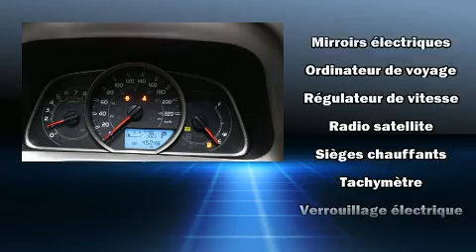2015 Toyota RAV4 LE AWD jamais ete accidente UN PROPRIETA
Allez-y, demandez à essayer le Toyota RAV4 2015. Affichant un peu plus de 45 000 km au compteur, ce VUS 4 portes met la priorité sur le confort, la sécurité et son côté pratique. Sous le capot on retrouve un moteur 4 cylindres développant plus de 170 chevaux, ce qui vous offre une expérience de conduite confortable et fiable. Toyota a mis la priorité sur la commodité, l'efficacité et le style en incluant: un essuie-glace de lunette arrière, l'ouverture automatique de la glace du conducteur, un compte-tours, un afficheur de la température extérieure, une banquette arrière à dossiers rabattables séparés, colonne de direction inclinable, et beaucoup plus. Toyota a mis la sécurité des occupants au coeur de ses préoccupations avec les équipements suivants: coussins gonflables à l'avant, rideaux gonflables pour protéger la tête, système antipatinage, système d'assistance au freinage, la mise hors de fonction du système d'allumage, et freins à disque aux 4 roues avec antiblocage. Pour plus de sécurité, l'entraînement est couplé à un système du contrôle dynamique de la stabilité. Voici un véhicule d'occasion certifié qui a passé haut la main l'exigent processus de certification de Toyota. Nous serons aussi en mesure de réviser toutes les options de financement de votre prochain véhicule. Nous serons heureux de répondre à toutes vos questions. N'hésitez pas à nous appeler.